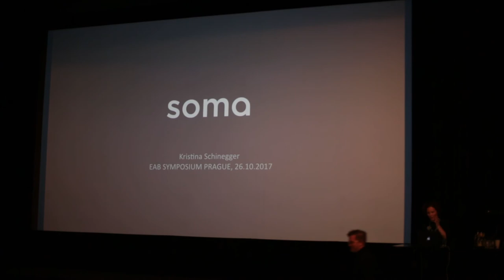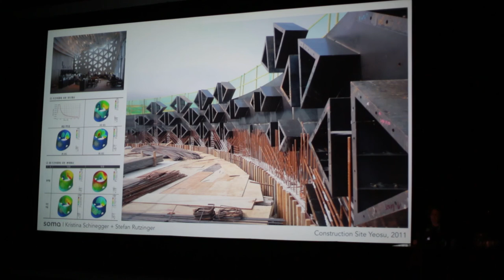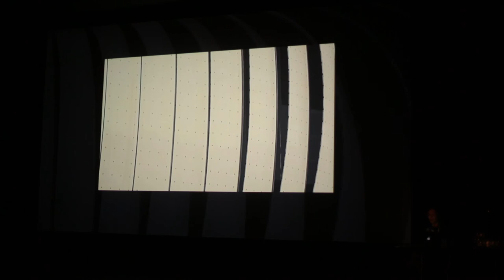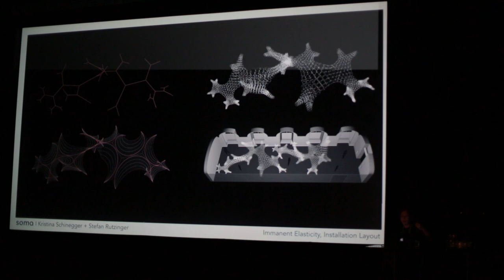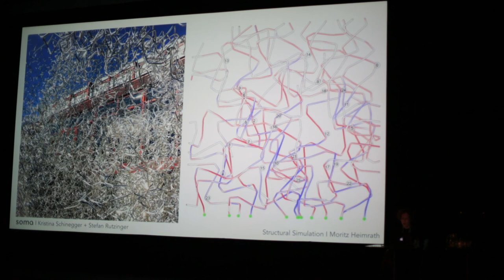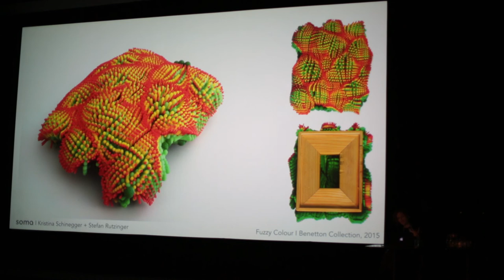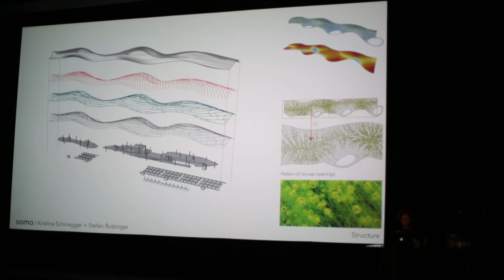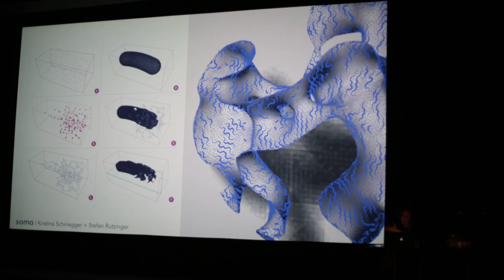EAB#3/ Kristina Schinegger: Becoming of structure